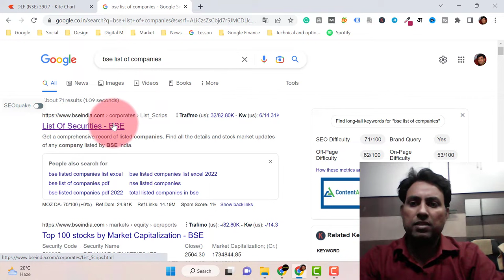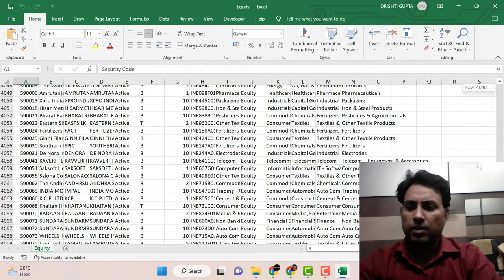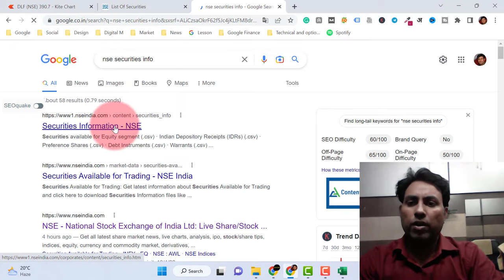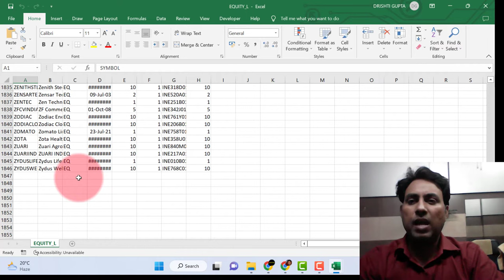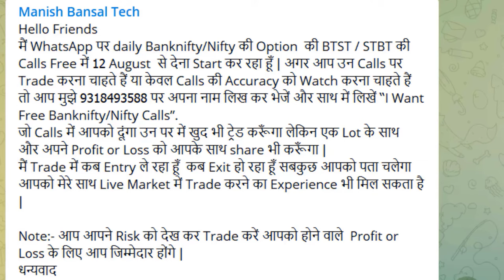How to Download the complete list of Stocks listed on NSE and BSE? | Manish Bansal Tech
Link to open Trading and Demate Account in Expresso Sharekhan:-
Link to open Trading and Demate Account in Samco:-

Share market basics for beginners,stock market for beginners,
stock market in hindi,
multi-bagger stocks 2022 India,
upcoing ipo
stock market
investment
business
personal finance
multibagger stocks
high dividend stocks
best stocks
latest ipo gmp
share market
dividend stocks
latest bonus news
business news
best stock market youtube channel in india
stock market courses in hinid
share market courses in hindi
latest stock market news
latest stock market news and updates
stock news
business news
nifty
banknifty
equity
sensex
mutual funds
investing
invest
investment
technical analysis
commodity market
stock market courses for beginners in hindi
how to open demat and trading account in zerodha
how to open demat and traidng account
intraday trading strategies
intraday tips
positional trading strategy in hindi
mutual funds for beginners explained in hindi
latest share market trading tips in hindi